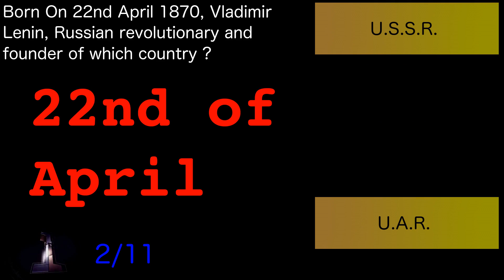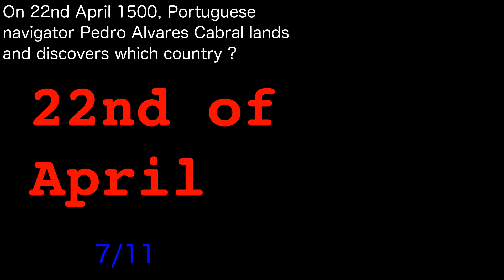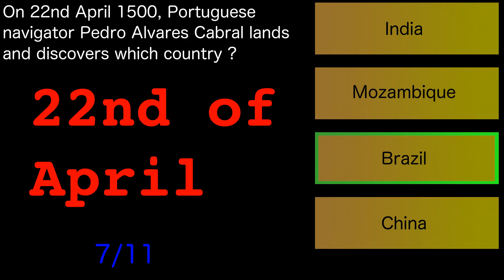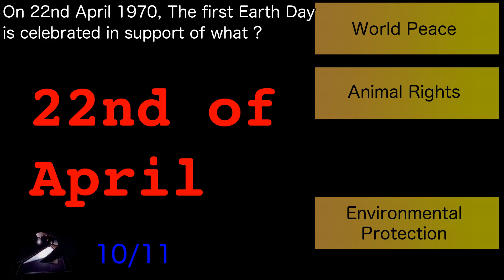On This Date 22nd April General Knowledge Pub Trivia/Quiz. Day 113 of 366. Quiz Off Episode 262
Quiz Off 365 Episode 262

On This Date, Day 113 of 366. The 22nd of April
General Knowledge Quiz of events in history that occurred on this day, the 22nd of April. Could be any topic like History, Sports, Literature etc. Will be having a similar Trivia for every day in the year.

We also have other Topics of quizzes and keep experimenting with different categories and difficulty levels

Good Luck